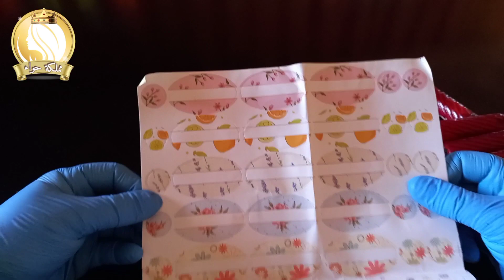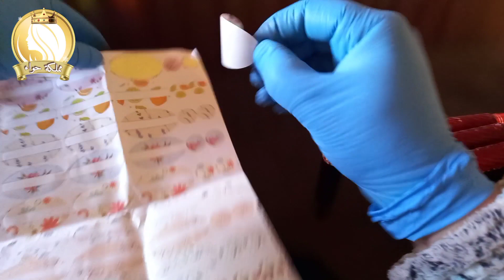تنت مورد للشفاه والخدود سائل،بطريقة سهلة ،قابل للتسويق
طريقة صنع تنت مورد للشفاه والخدود ، قابل للتسويق